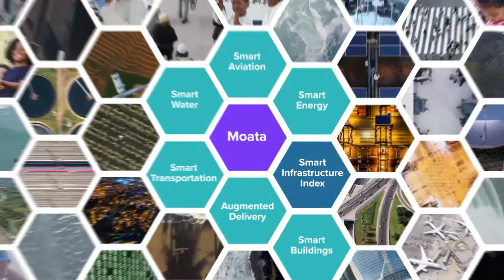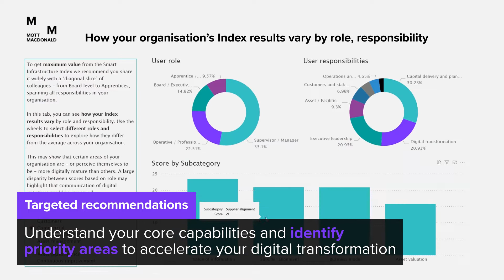Smart Infrastructure Index